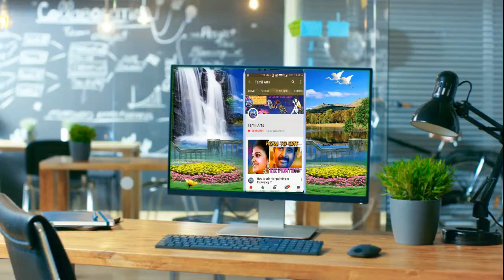தமிழ் தெருக்கூத்து அண்ணாமலையார் நாடக சபா திருவண்ணாமலை